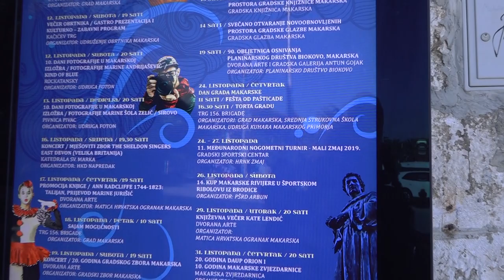HNTV reportaža: Mali Zmaj 2019.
Reportaža s 11. međunarodnog nogometnog turnira za mlađe uzraste Mali Zmaj 2019.